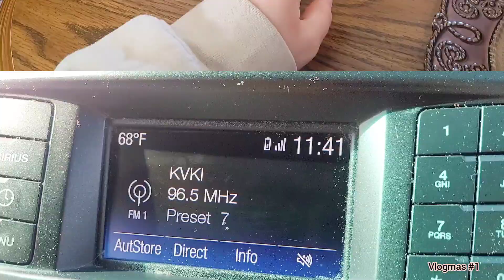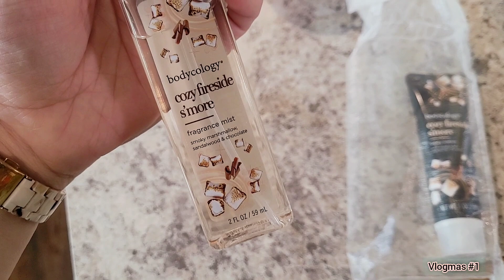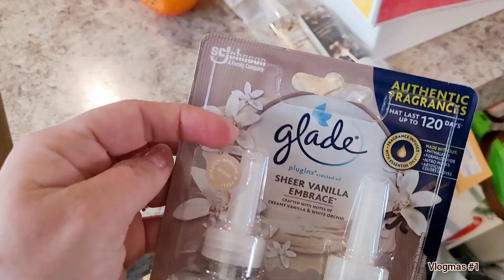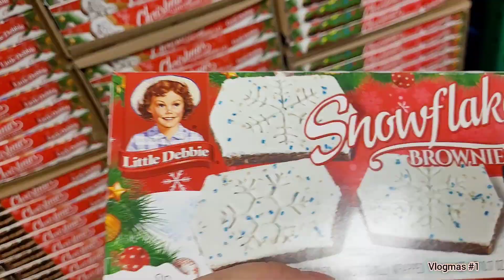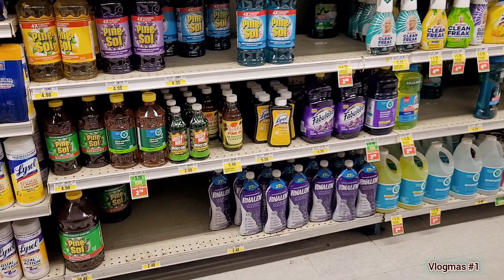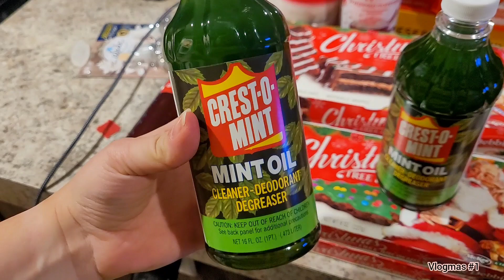🎄Vlogmas#1•Grocery Shopping🛒•Day In The Life•Christmas Haul🍬Thanksgiving Turkey🦃2023 DITL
-Jess 💖